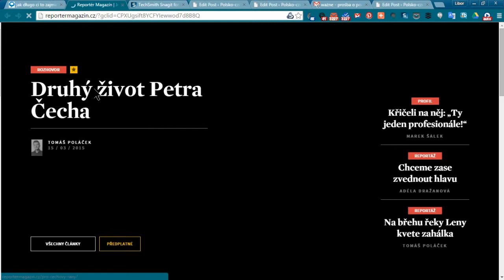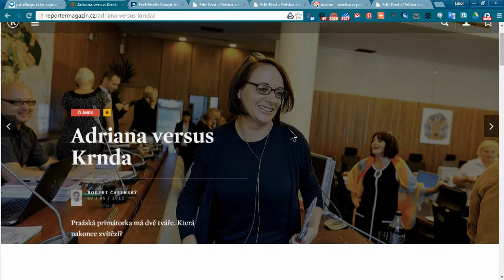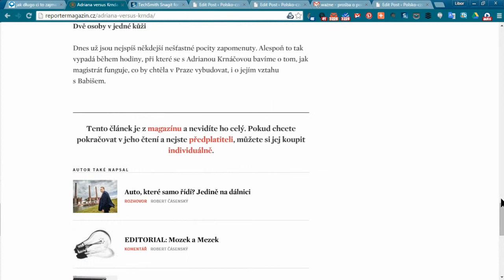Cesta za Krndou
Video vytvořené pomocí TechSmith Snagit for Google Chrome™
- programu na snímání obrazovky. Funguje jako plugin do prohlížeče Chrome.